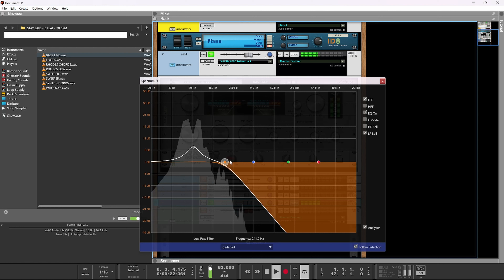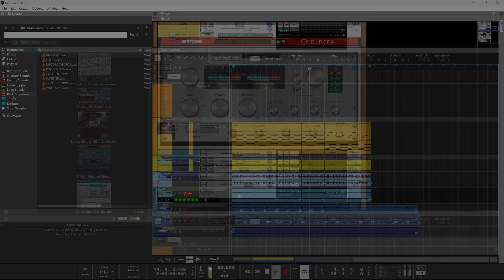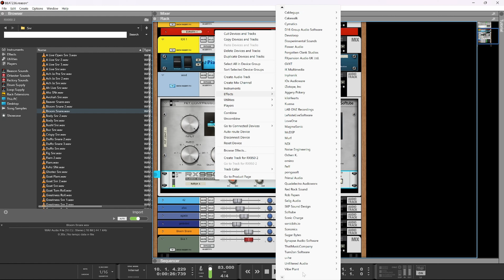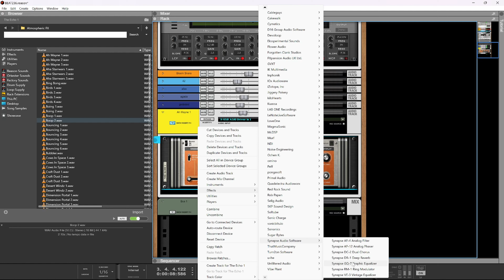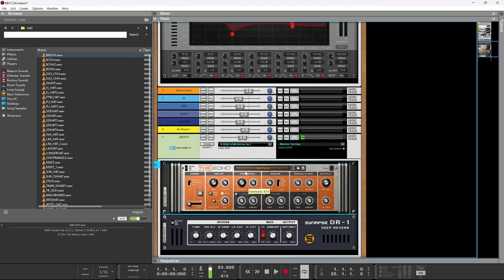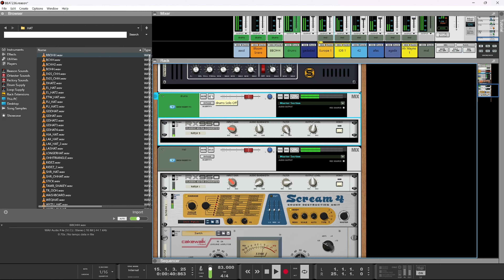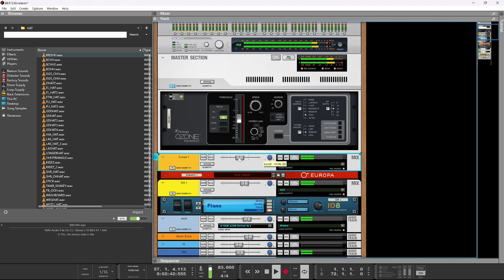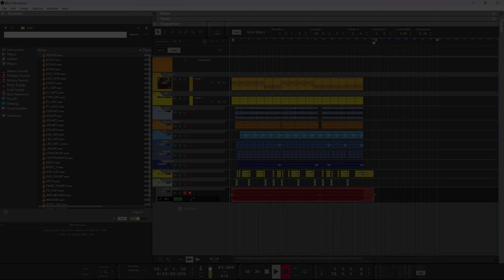Dark Boom Bap in Reason 12 Hip Hop Beat Making